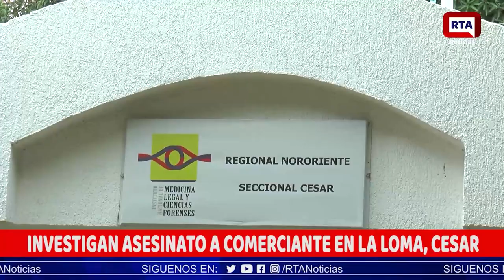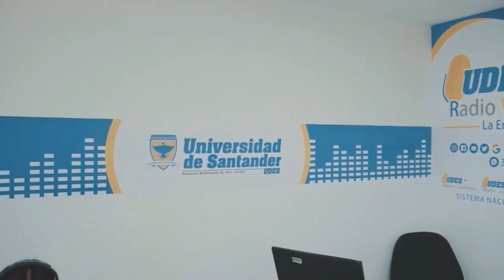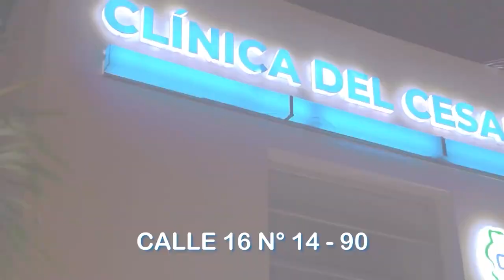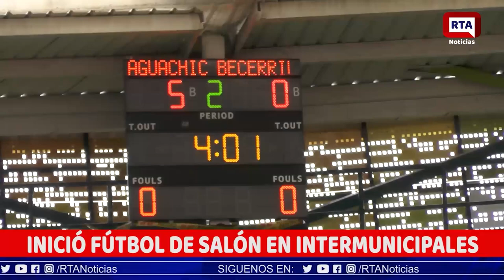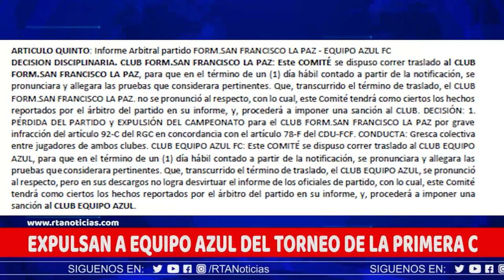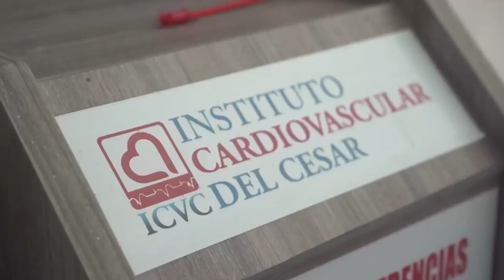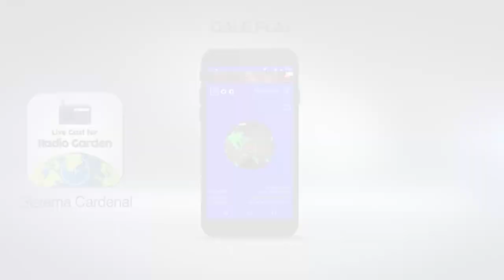RTA NOTICIAS 14 DE JULIO DE 2023